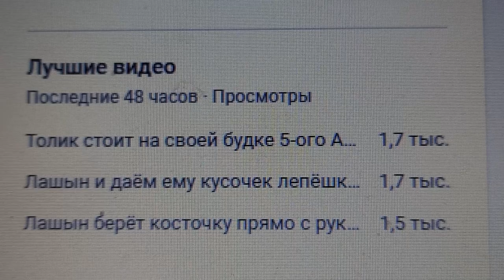Тройка лидеров за 48 часов на утро 14.04.2024